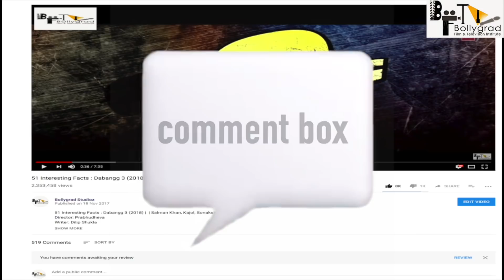Bollywood News | 11 Interesting Factsसलमान की दबंग 3- फिर मुसीबत में शूटिंग- आगे बढ़ेगी रिलीज डेट!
Bollywood News | सलमान खान की दबंग 3- फिर मुसीबत में शूटिंग- आगे बढ़ेगी रिलीज डेट!
Director: Prabhu Deva (as Prabhudheva)
Writer: Dilip Shukla
Stars: Salman Khan, Sonakshi Sinha, Mahie Gill